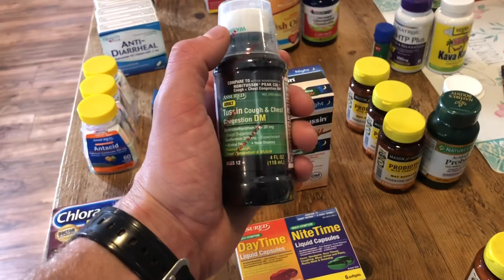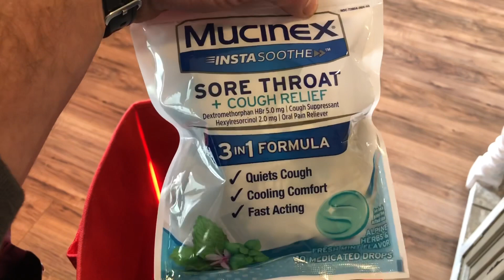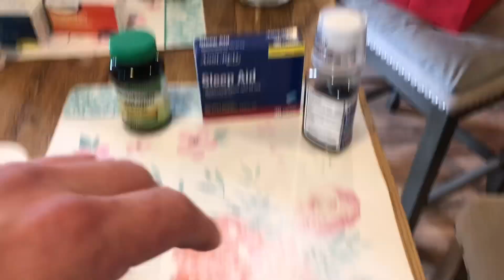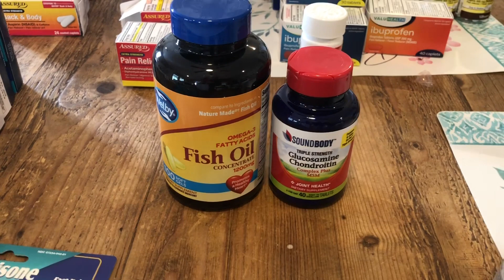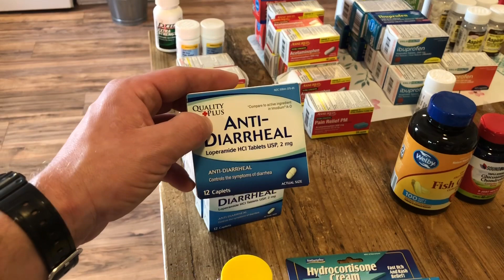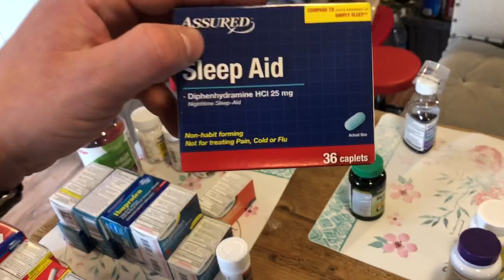Prepping for cold and flu season, something to think about?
Often overlooked prep is over the counter medication that we use at least once a year. As such we should stock these items for after SHTF, because if need these things now, we will most certainly need them later!!